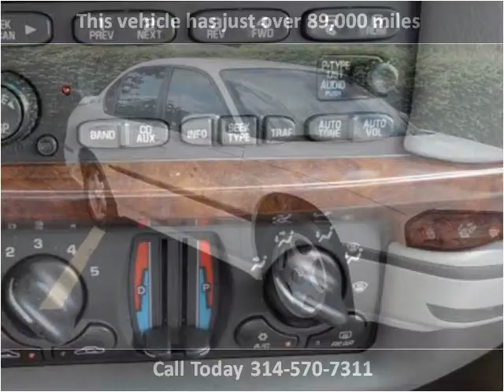2002 Chevrolet Impala Used Cars Saint Louis MO